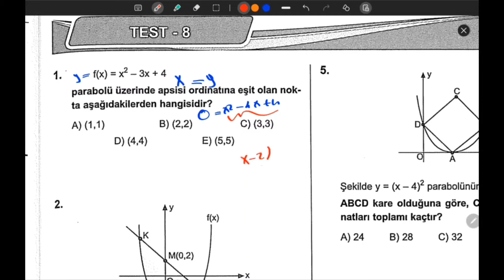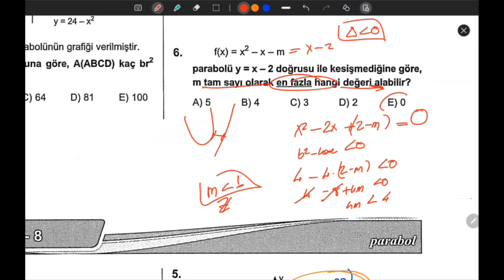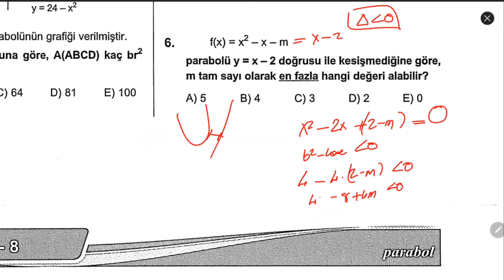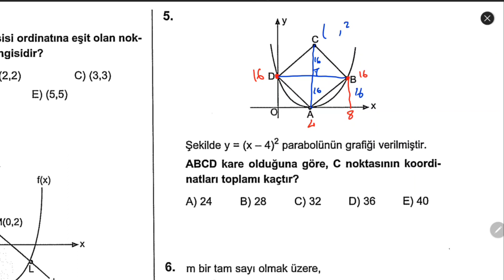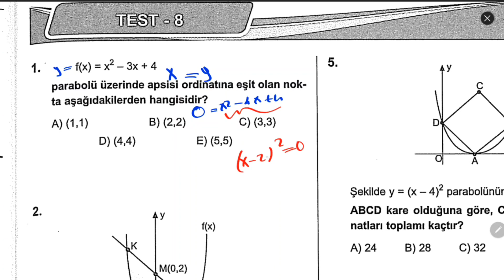Parabol +6 Yorum Sorusu KareKökYayınları parabol tyt yks ayt geo öabtmatematik dgs #2023